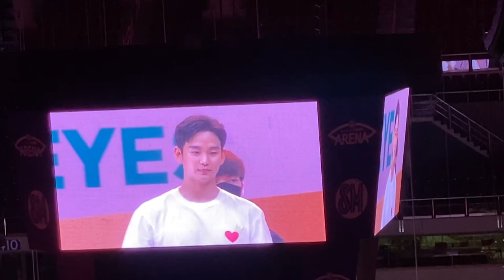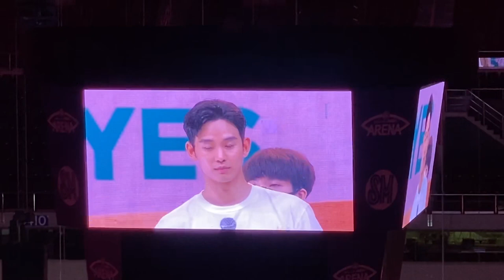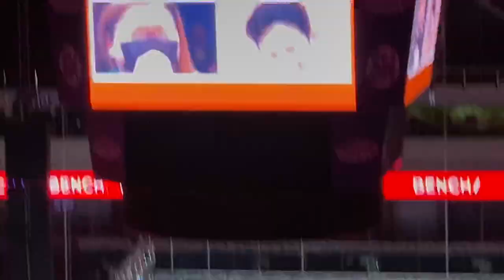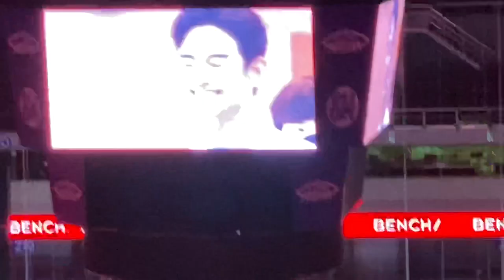KIM SOO HYUN STARING GAME WITH LUCKY FAN | BENCH MANILA FANMEET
Annyeong! Kim Soo Hyun staring game with a fan during his Bench Manila fan meet in MOA Arena here in the Philippines this 2022.